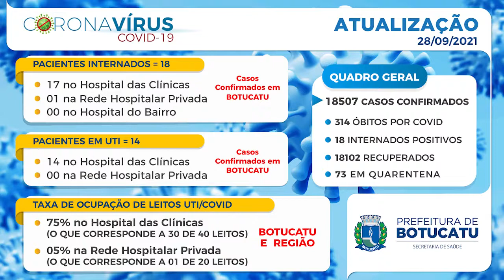Terceira dose para profissionais da saúde em Botucatu